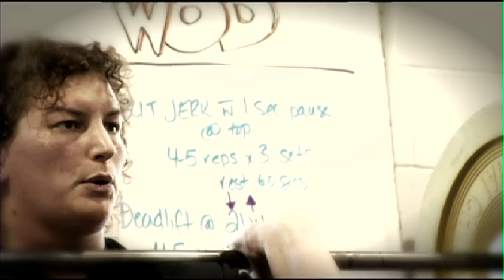Canadian Weightlifter Shellen Thomas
She's accomplished her dream of reaching the podium on a worldwide stage. Here's a closer look at Olympic weightlifter Shellen Thomas